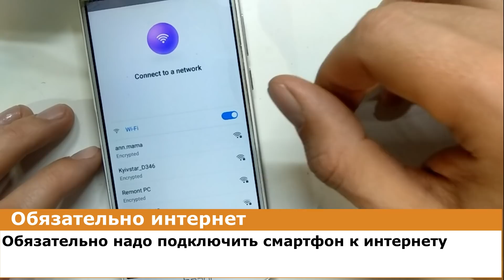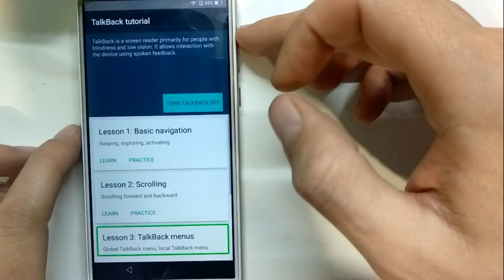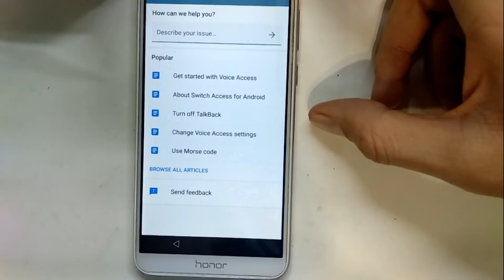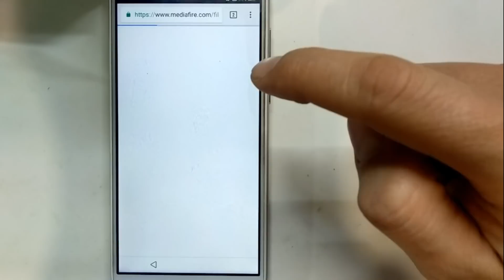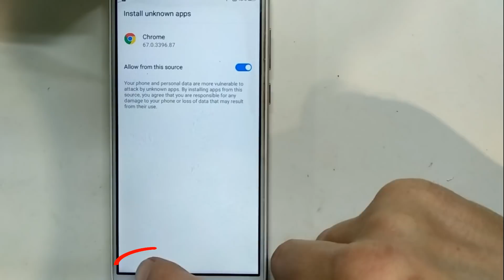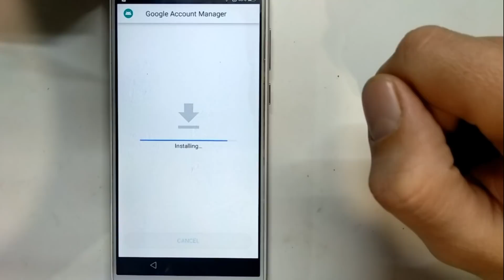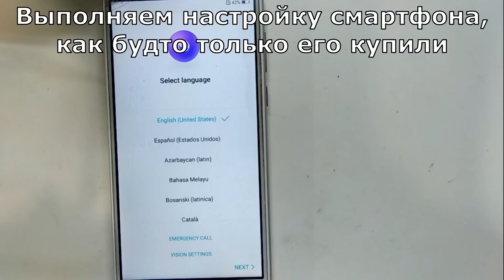Розблокування облікового запису Google Android 8.1. Honor 7A DUA-L22. FRP. Hard Reset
- Apex Laucher 3
 - Bypass FRP Android 6 & Android 8
 - Bypass FRP 1.0
 Відео інструкція з розблокування облікового запису Google на прикладі смартфону Honor 7A DUA-L22.  Інструкція універсальна для Android 6 – 8.1.  Дивіться відео, дотримуйтесь інструкцій та підказок, щоб протягом 10 хвилин отримати повністю розблокований смартфон.